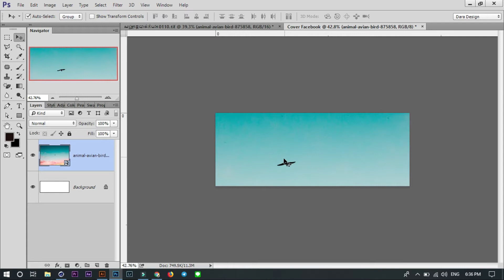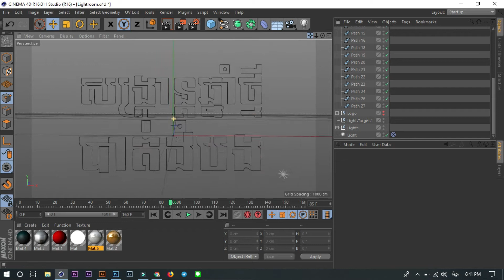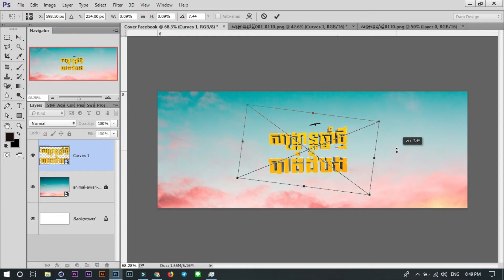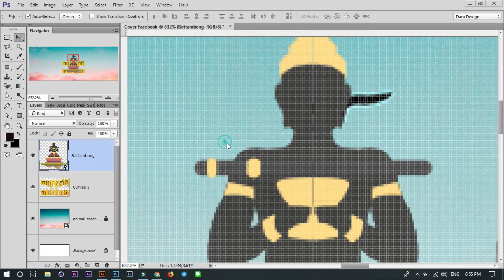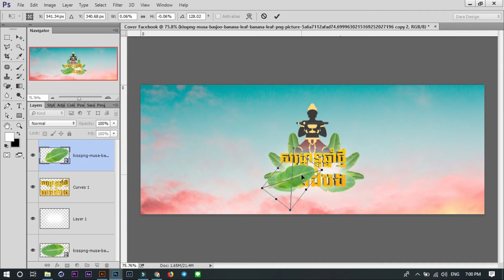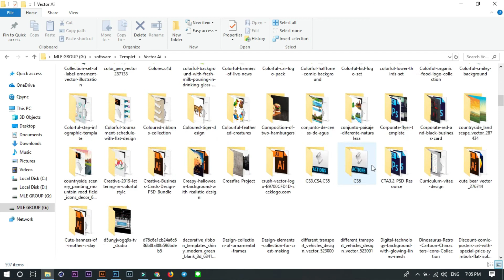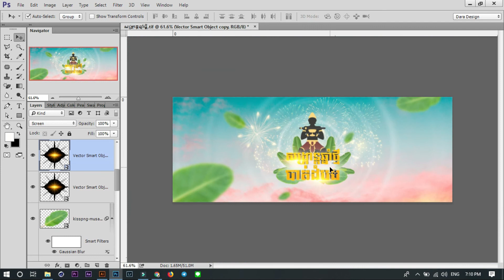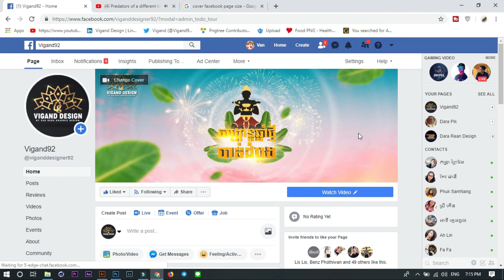សង្រ្កាន្តឆ្នាំថ្មី្តបាត់ដំបង Happy khmer new year 2019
For Sale